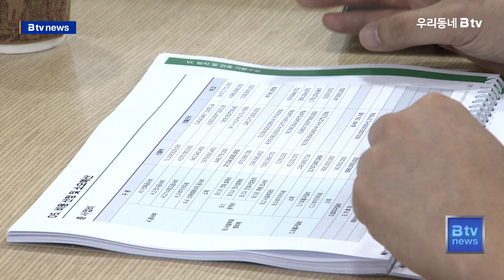천안시, 축구역사박물관 밑그림...4번째 도전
한국 축구의 메카로 거듭나고 있는 천안시.

지난 2019년 대한민국 축구종합센터를 유치하고,
올해 천안시티FC 프로축구단을 창단했지만,
아직 풀지 못한 숙제가 있습니다.

바로 축구역사박물관 건립입니다.

지금까지 3차례 도전장을 냈지만,
번번이 문화체육관광부의 문턱을 넘지 못했습니다.

천안시가 '축구역사박물관 건립 기본계획과
타당성 연구 용역'의 최종 보고회를 열었습니다.

"시가 구상하는 박물관은 3천800여㎡,
지하 1층~지상 2층 규모로
1층에는 기획전시실과 어린이체험전시실 등이
2층에는 상설전시실과 축구유산 전시실 등이 들어서게 됩니다."

또 축구 유산을 지속적으로 수집, 연구하는
약 700㎡의 수장고와 유물연구실도 마련됩니다.

천안은 편리한 교통과 접근성 외에도
구한말 축구가 초기에 보급된 지역이자
프로축구단 연고지 등을 명분으로 내세우고 있습니다.

우성호/숙명여대 교수(용역 수행기관)
"천안은 1900년대 초 성공회 선교사들이
초창기 축구를 보급한 국내 유일한 도시가 되겠습니다.
천안은 전국 축구대회 개최 및 초·중·고·대학교에
축구부가 활동하고, 프로축구단이..."

천안시는 유물 확보에도 자신감을 내비쳤습니다.

아직 박물관 건립이 확정되지 않았지만,
이미 5천400점이 넘는 유물을 확보했다며,
앞으로 전시에 필요한 유물은 충분히 확보할 것이라고 밝혔습니다.

박상돈/천안시장
"박물관이 지금은 너무 막연하고 어떻게 보관할지 모르는 상황에서
귀중한 물건을 내겠다고 하는 건 쉽지 않을 겁니다.
그럼에도 불구하고 생각보다 많은 유물을 확보했다는 걸 감안하면..."

한편, 축구역사박물관 건립을 위해서는
올 하반기 문체부의 공립박물관 설립 타당성 사전평가와
내년 행정안전부 중앙투사심사를 통과해야 합니다.